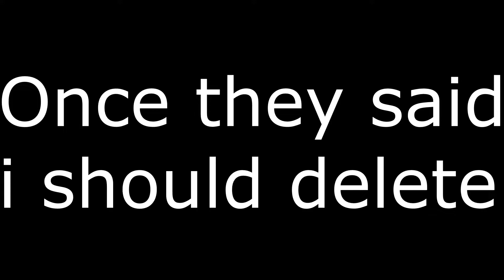People Praising my lvl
Here's a compilation of all the chats i had since i hit 400+.